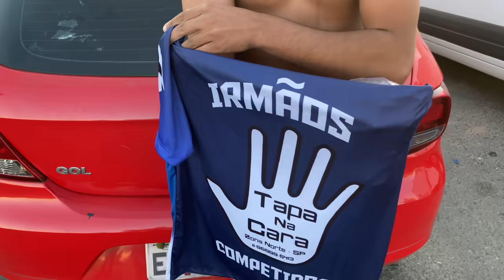Agora Já Era! Tirei a Rabiola Neon do Peixinho pra Colocar na Flechinha e Cortar os Caras